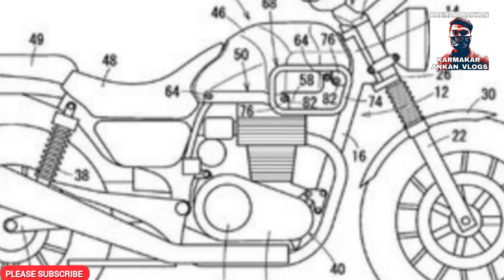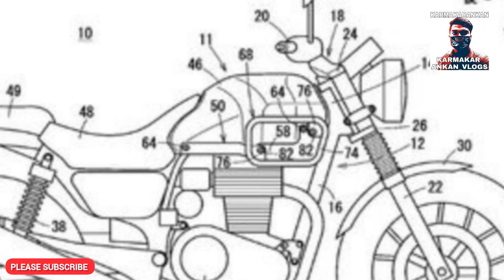HONDA CB350 SCRAMBLER PATENT LEAKED | HONDA CB350 SCRAM